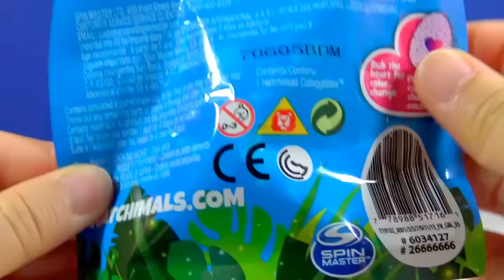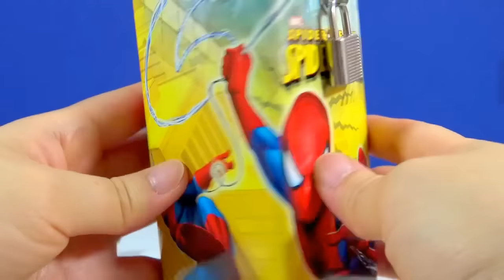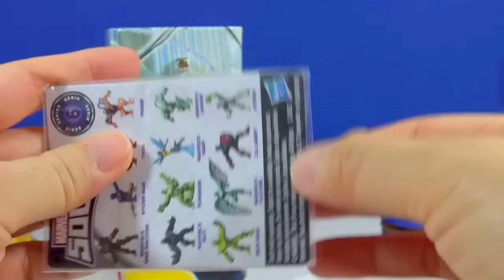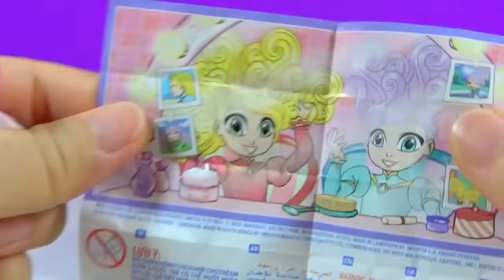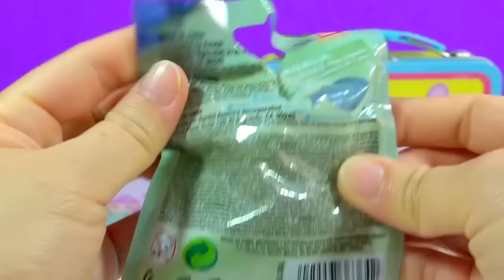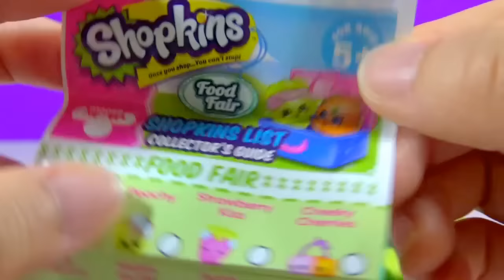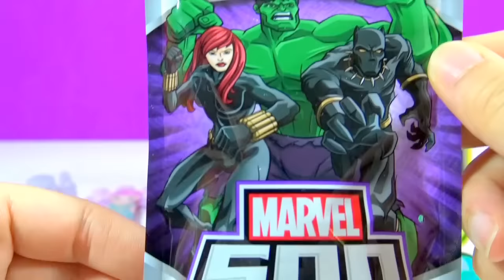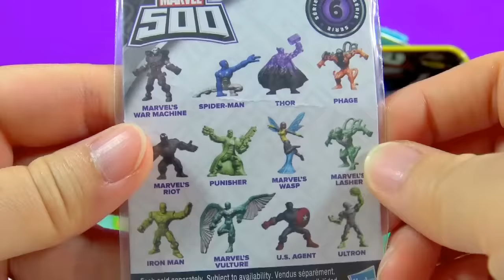Disney Princess Spider-Man Coin Bank Princess Palace Pets Hatchimals Kinder Joy Egg Shopkins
Disney Princess Spider-Man Coin Bank Surprise Toys Disney Princess Palace Pets Chocolate Surprise Egg Hatchimals CollEGGtibles Hatching Surprise Blind Bag Marvel 500 Blind Bag Barbie Fashems Disney Tsum Tsum Mystery Pack Blind Bag
Disney Princess Frozen Peppa Pig Lunch Box M&M's Surprise Toys Kinder Joy Surprise Egg Shopkins Lunch Box Food Fair Surprise Blind Bags Disney Finding Dory Blind Bag Marvel 500 Blind Bag Star Wars Micromachines Blind Bag